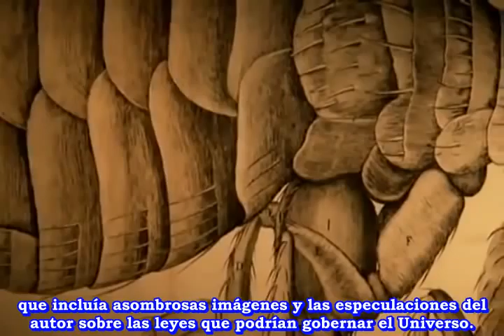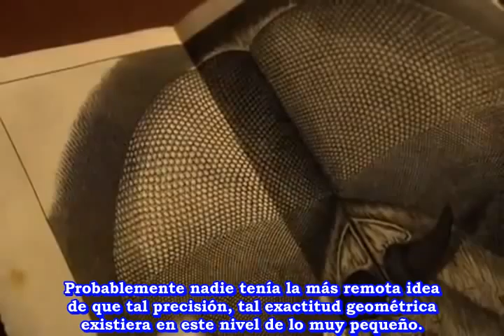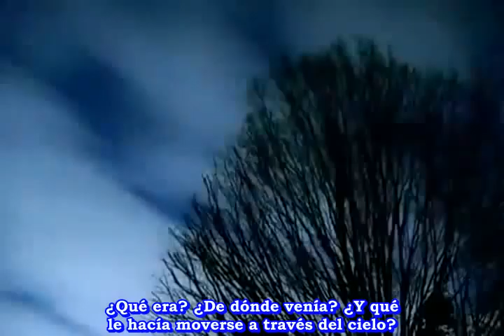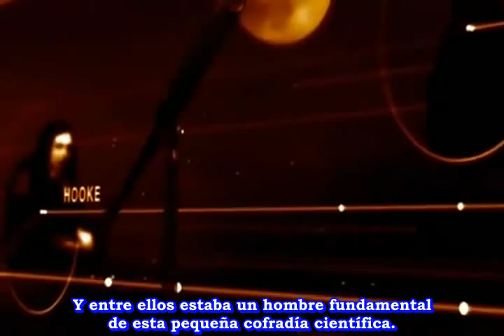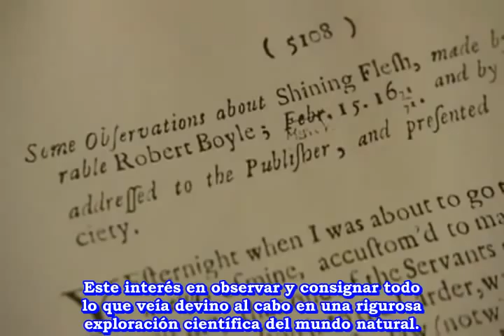Documentary THE GENIUS OF SCIENCE. Episode1 Part 2 of 5 Subtitulado al Español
IMPORTANT: IF YOU CAN'T SEE IT DUE TO COPYRIGHT

Documentary THE GENIUS OF SCIENCE Episode 1 Part 2 of 5
Documental LOS GENIOS DE LA CIENCIA Episodio 1 Parte 2 de 5 Subtitulado al Español